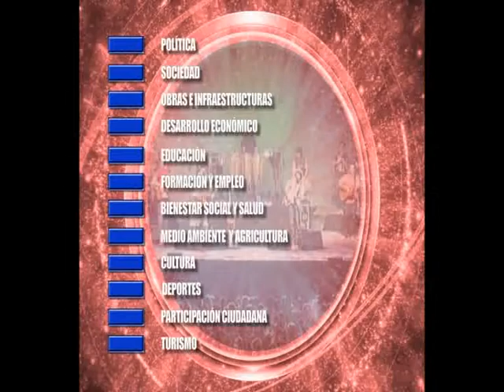Noticia espectáculos "Invierno con Arte". Febrero 2013. Osuna Televisión